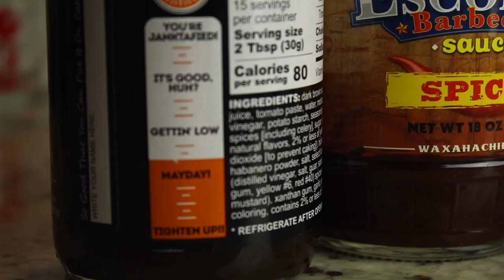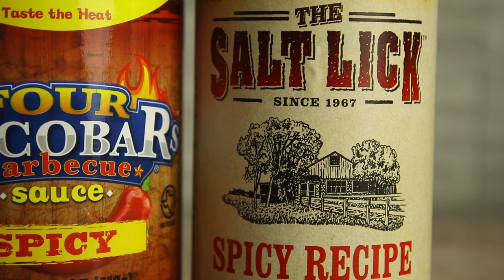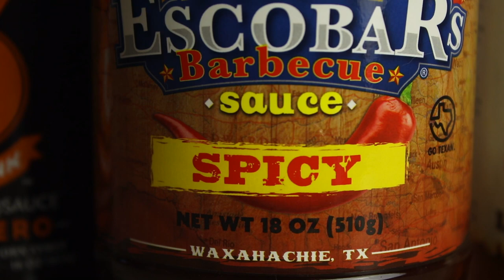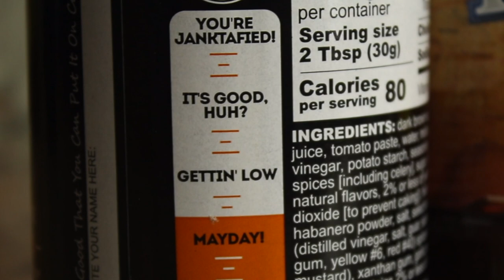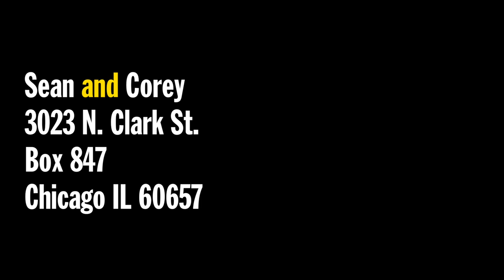Eating Harold's Fried Chicken Wings with Texas BBQ Sauces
Today we're at Sean's apartment eating Harold's Fried Chicken Wings with three different spicy BBQ sauces submitted by Sixers. Let's drink too much for a YouTube video, too, for whatever reason.

Nacho Cheese Fountain members:
*Ryan Ward
*Hansel Infante
*Kevin Fandry
*Aaron Bowman
*Chuck Votava
*Clare Cathrine
*Greg Enos
*Lukas Hermiller
*Batman (Yes, Batman!)
*Tiffany Sayre
*Andrew Libby
*Stephanie Fulton
*HotSauceDaily
*YX Flier
*Hannah Elizabeth-Morris
*Bill Barrett
*Jon Rietz
*Anjelica Jesus
*Michael Srock
*Michael Goodrich
*Chris S Gauris
*Alex Kalogeropoulos
*Bayley Medlin
*Charley Carey
*Jarrett Cayo
*H4usi
*Ada Thompson
*Patrick Jennings
*Andrew Brun
*Johnny Is
*Andy Armstrong
*Patrick Canale
*Jen Anderson
*Derek Tremblett
*Cristal St. Clair
*Chris Gutierrez
*David Black
*Derek Bowe
*Eric Marzec
*William Powell
*David Cooper
*Tiffany Griffin
*Becky Kelly
*Molly
*Dan Hunt
*Michael Latham
*Jono Crute
*Patrick Gwozdziowski
*David Jackson
*Peter R
*Greg Enos
*Darryl Mazur

Melt Cheese on Everything members:
*Gavin Provost
*Joseph Rutherford
*Dustin Anderson
*E
*Luke Anderson
*Steve Berger
*Scott
*Adam Oxx
*Mornin Acorn
*Liss Greaux
*Steve Bradford
*Matt McDaniel
*Curtis Kolbe
*Liss Greaux
*Brent Gilliam
*Elizabeth Rickard
*Michael Hopper
*Sue
*Brian Yaczik
*Jonathan Caudill
*Chris Voss
*Mitchell Reed
*Jessica Baker
*Janna Brandt
*Jeremy Walden
*Justin E
*Gabriel Gozlan
*Timothy Zimmerman
*Tyler Caraco
*Tori Taha
*Antonio Martinez
*Maggie Trendell
*Megan Ford
*Tom Dulkis
*Matt Williams
*Jennifer Follmer Evans
*Cassandra Hoop
*Danie Webster
*Christopher Jenkins
*Harrison Davis
*Lee Lawson
*Michelle Hoffert
*Doug Hansen
*Richard L. Rogers
*Corey Silver
*Jared Roe
*Patrick Windes
*Chris McKay
*Thori
*Doug Hansen
*Juliet Hagle
*Doug Clemann
*Steven Edgell
*Sara Sorkin
*Chris Haines
*Dawnn Gray
*Eric Ely
*Clark Frailey
*Chris Michela
*Kelly Boggs
*Jeff Bowling
*Brianne Gasser
*Eric McCloskey
*Wendell Broussard
*Dawnn Gray
*Steve Besse
*Rajen Savjani
*Lewis Mobey
*Jason Jones
*Starke Rogers

Gimme That Chedda members:
*Cecil Hearndon
*Adam Fitzpatrick
*Kourtny Basinger
*Cheryl Lee
*Alejandra Cervantes
*Jeffrey Douglas D'Agostino
*Krys Block
*Kevin Salmon
*Matthew Albertson
*Ron Ely
*Caleb Kaiser
*Jacob Reed
*Frank Brucknak
*Thomas Bergman
*Arthur Brown
*Summer Paradis
*Walter Heller
*Christopher McCreadie
*Jennifer Stepaniak
*James Laws
*Jessi Moths
*MrVkng9099
*Robert Mattei
*Nick Wass
*Kori Koschalk-Newmister
*Dan Hunt
*Kipp Lehman
*Scott Hubbard and Courtney Rioux
*Eric Litle
*Deb Ely
*Roni Clark
*Nick Ellis
*Cinny Hayes
*James Lewendon

Just Let It Brie member:
*Dimitri Kaye
*Mike Jubera
*Solgunn Gjelsvik
*Uday Gupta
*Cormac Abate
*Christopher Protain
*Orlando Castillo
*Amanda Evans
*Tim Leichty
*Cindy Brown
*Sam Gorton

LIVING THAT GOUDA LIFE:
*Jayme Tooze
*Kiel McClelland

THE GOD OF CHEESE LEVEL
*Ryan Haidinger (NEW PATRON!)